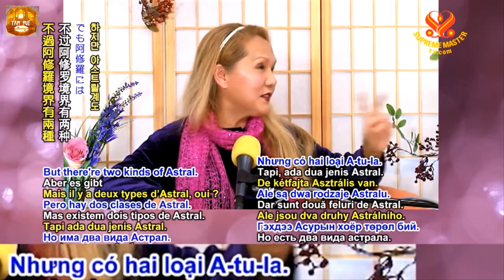ĐỪNG TUYỆT VỌNG, TÔI LUÔN Ở BÊN QUÝ VỊ - THANH HẢI VÔ THƯỢNG SƯ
Thanh Hải Vô Thuợng Sư thuyết giảng tại Liên Hiệp Quốc Bỉ Mật Của Siêu Thế Giới .